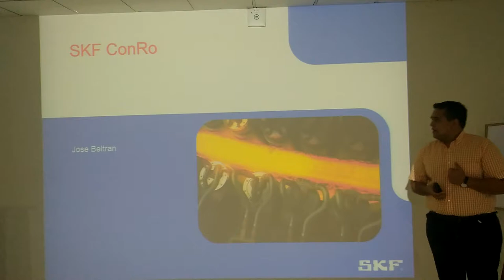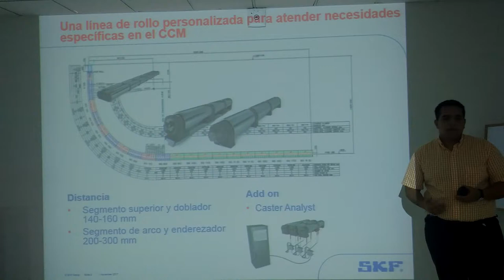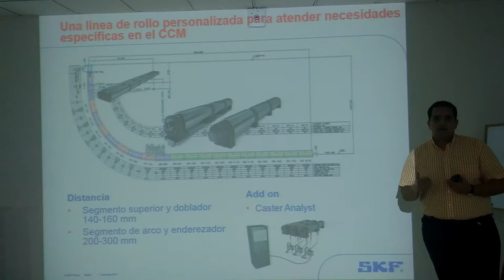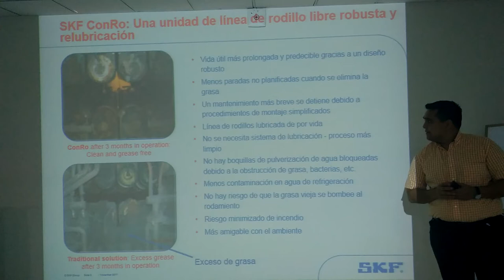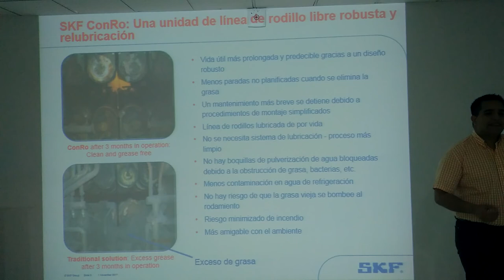Video 1 - Basic presentation for engineers